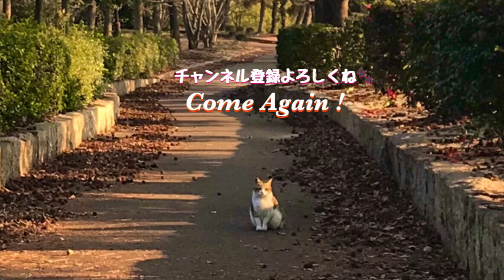公園の黒猫がお気に入りの場所からかわいい鳴き声で呼ぶのでナデナデした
ある一本の木の下、ここが黒猫のお気に入りの場所なんでしょうね、すぐこの場所に戻ってきます。落ち着く場所があるっていいな。ニャッ！ってかわいい鳴き声で呼ぶのでナデナデします！

今日もかわいい猫たちナデナデに行って来ます！
猫集会にも参加してたくさん友達作ります！
、猫友多いですが人間の友達も少しだけいます。

I'm going to be friends with cats today as well!

ご飯を食べる白キジ猫兄妹が面白すぎるwww のらねこ家族 Cute cat videos

Thank you 1.2 million views!

Come again！